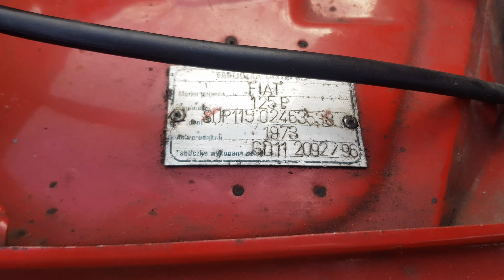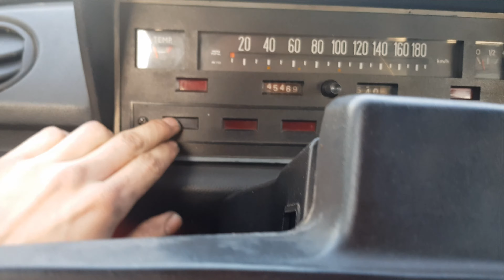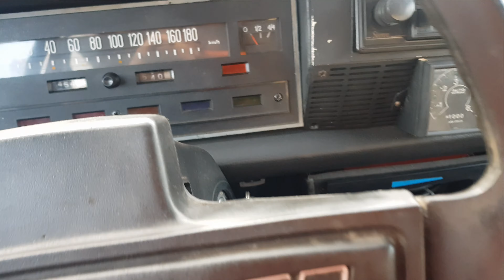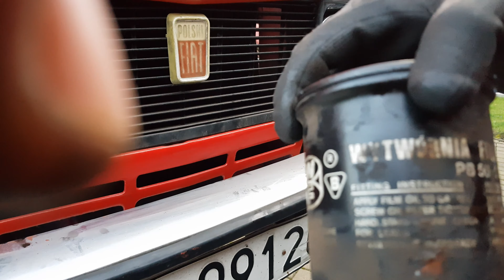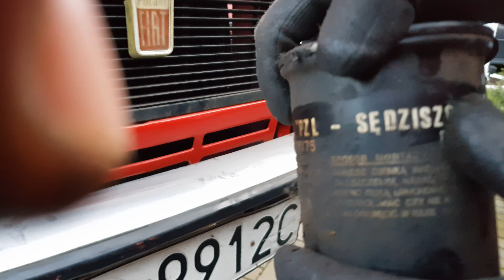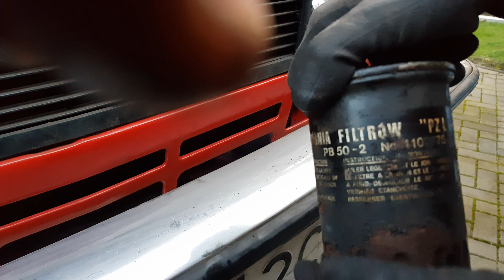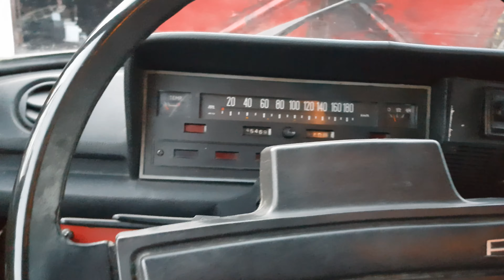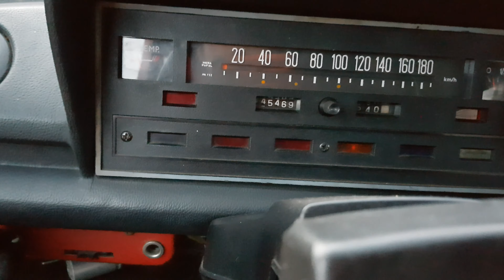[125p] #1 Zakup - Płukanka i wymiana oleju w silniku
Fiat 125p 1300 4biegi - 1973

Pierwszy odcinek, i raczej nie ostatni ;)